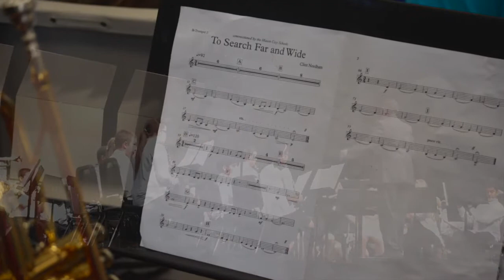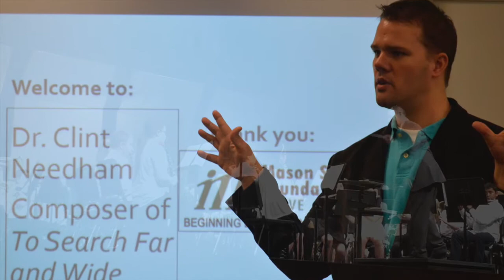'To Search Far and Wide'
The world premier of Dr. Clint Needham's "To Search Far and Wide" performed by the Mason Intermediate 6th Grade Band. This experience was made possible by the Mason Schools Foundation.